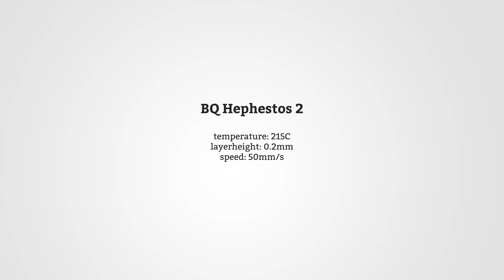colorFabb steelFill on the BQ Hephestos 2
3D model: Marvin Advanced
design by: Sander (Sannyshine)